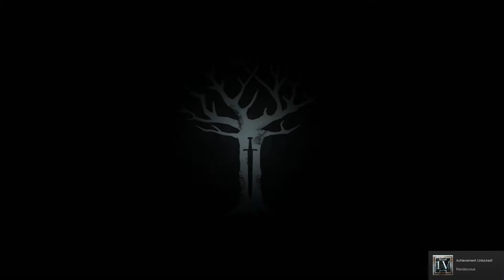Game of Thrones: Part 16 ~ A Tyrant's Death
Bitch slap that LIKE button!!

Game of Thrones, Telltale Games, GoT, storytelling, story heavy, gameplay, walkthrough, playthrough, pontikaki, interactive story, choices heavy